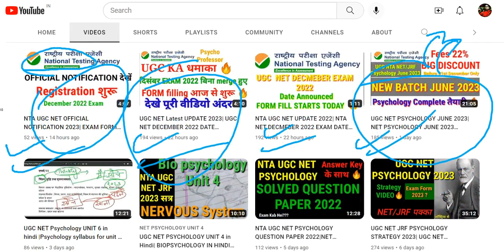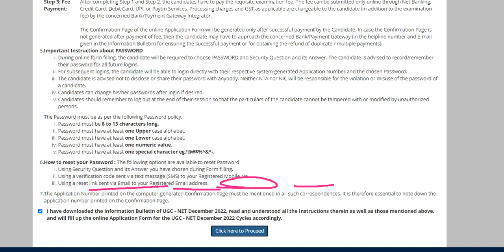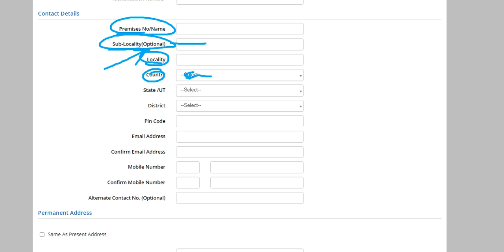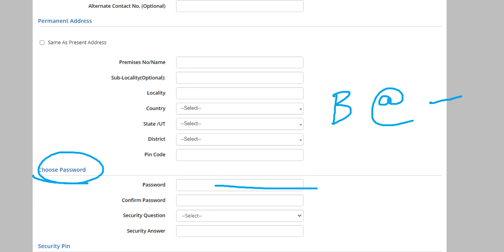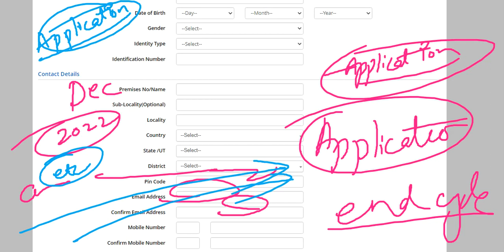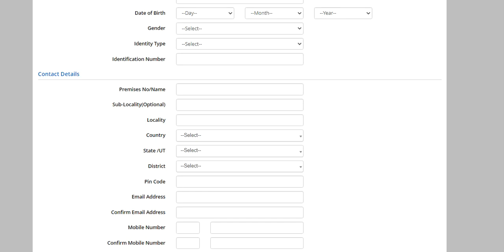NTA UGC NET REGISTRATION DATE 2022|NET PSYCHOLOGY DECEMBER 2022| UGC NET 2023 Notification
Ugc net 2023 june before that ugc net december 2022 notification is released on nta ugc net website for students of pscyhology and other subjects for 2022 december ugc cycle. In this video ugc net psychology registration process is discussed in the following video.